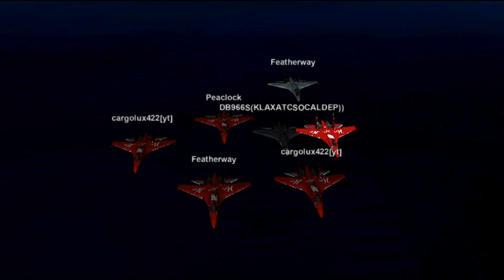Huge Formation Flight | BRAND NEW Sukhoi SU-35 | GeoFS Multiplayer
This went WAY better then I expected. Once I have the time, I will begin editing the ATC videos which take hours to complete. There are many to come!